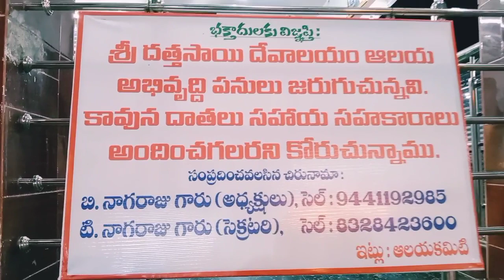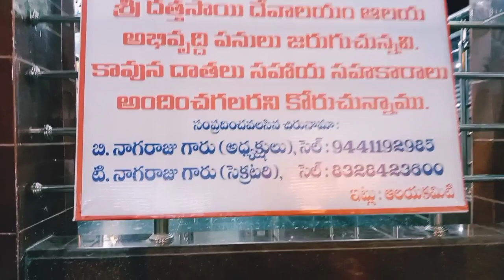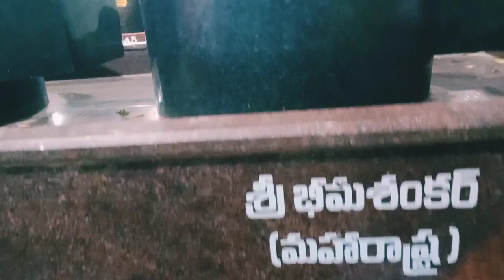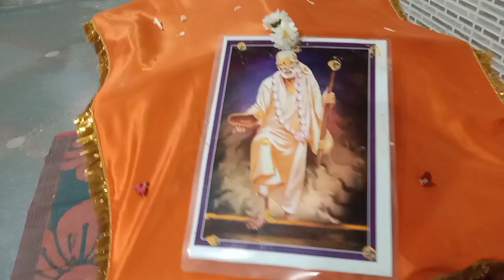ఎమ్మిగనూరు శ్రీ దత్త సాయి దేవాలయం తాలూకా ఆఫీస్ ప్రాంగణం Datta Sai-Devalayam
ఎమ్మిగనూరు శ్రీ దత్త సాయి దేవాలయం తాలూకా ఆఫీస్ ప్రాంగణం Datta Sai-Devalayam @naiduvalmikivillage